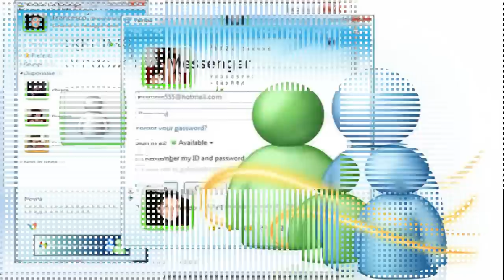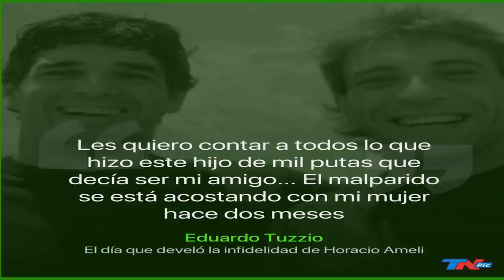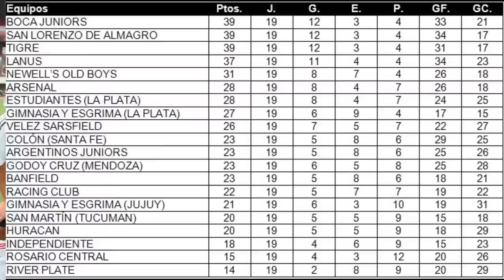¿QUE ES DE LA VIDA DE EDUARDO TUZZIO?